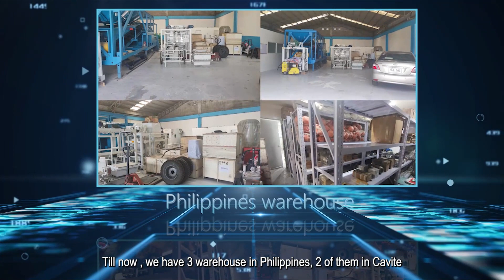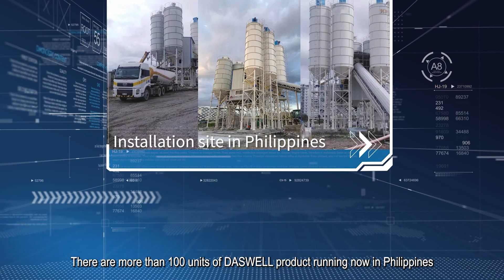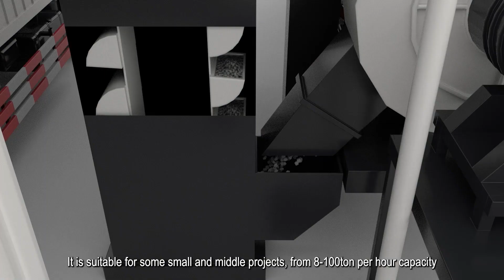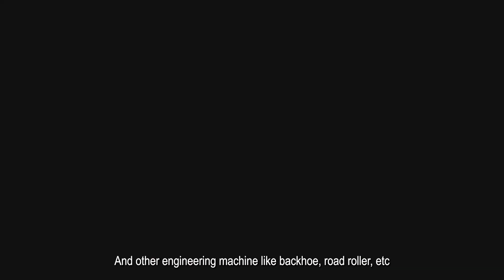Daswell-Philippines :Philconstruct Manila 2022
Daswell is now at the Philconstruct 2022 Manila.
Visit our Booth No: WF50 at PHILCONSTRUCT 2022 Hybrid Edition happening at SMX Convention Center Manila, World Trade Center, and online on November 3-6, 2022.

DASWELL is a company specializing in manufacturing concrete machinery and mining machinery. We only offer high quality and reasonable price machines to customers.

Our exhibition products mainly include : Concrete Plant, Concrete Mixer Pump, Trailer Concrete Pump, Self Loading Concrete Mixer, Crusher Machine, Asphalt Mixing Plant, etc.

Our advantage is that we can provide a turn-key solution for customers,Local warehouse, worry-free after-sales.